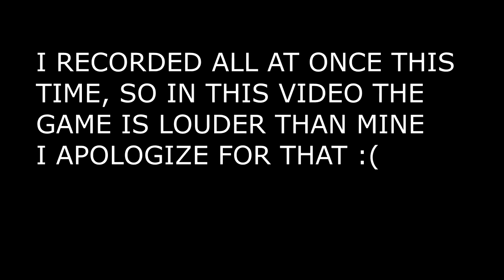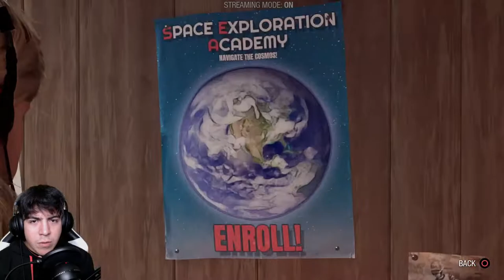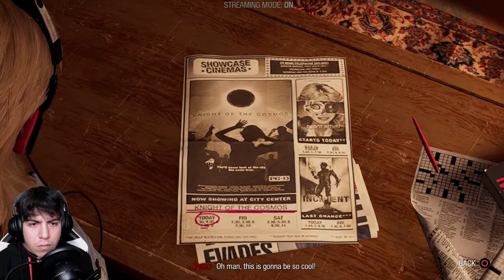MONSTER PLANET | Guardians of the Galaxy | Playthrough Part 2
Other Games